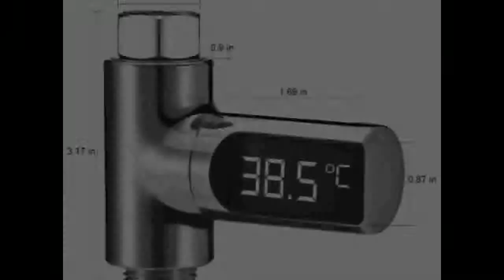LW 101 LED Display Home Water Shower Thermometer Flow Water Temperture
Today i will show You- LW 101 LED Display Home Water Shower Thermometer Flow Water Temperture

Description:
LCD Digital Thermometer Temperature Indoor Outdoor Weather Station+ Wireless Transmitter with C/F Max Min Value Display.
LCD Digital  Temperature Meter Outdoor Weather Station+ Wireless Transmitter with C/F Max Min Value Display.
Temperature Meter Indoor Outdoor Weather Station+ Wireless Transmitter with C/F Max Min Value Display